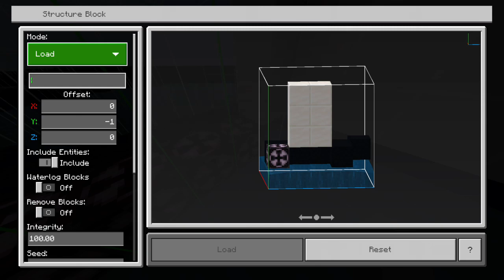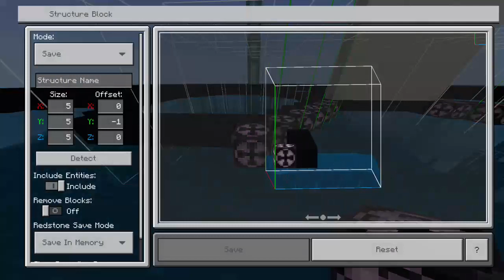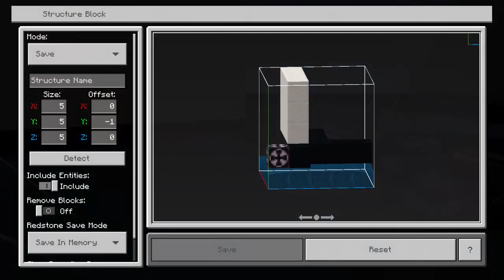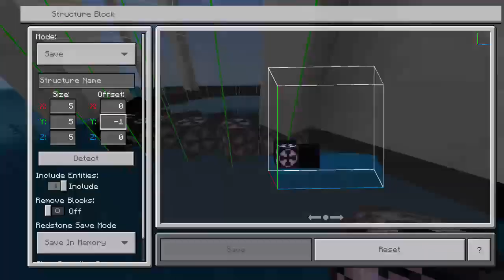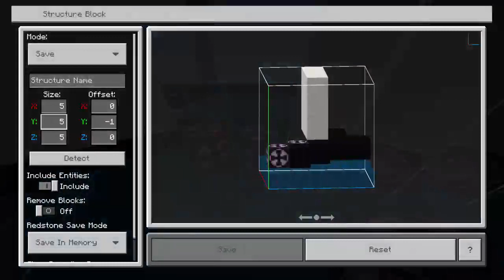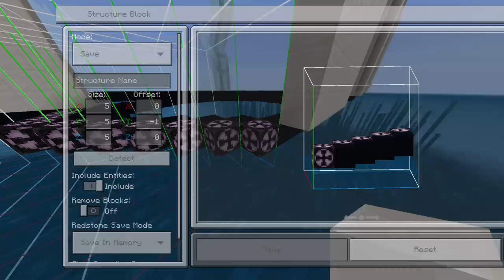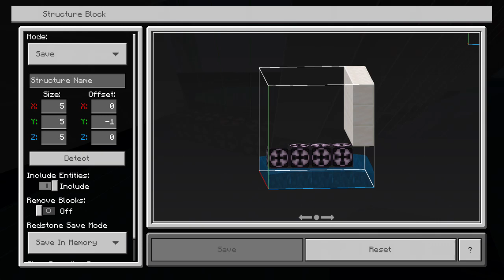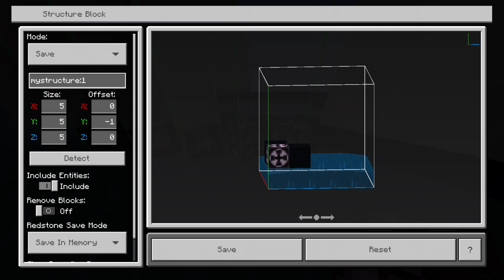Minecraft 1.19.51 Survival Season 7 Part 82